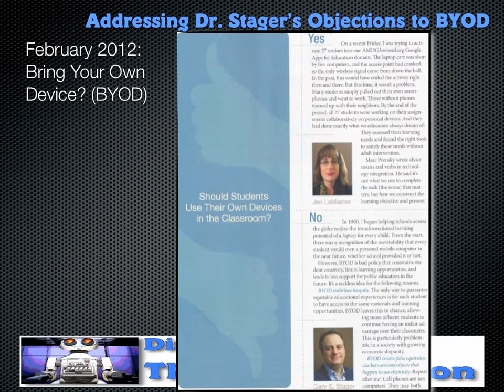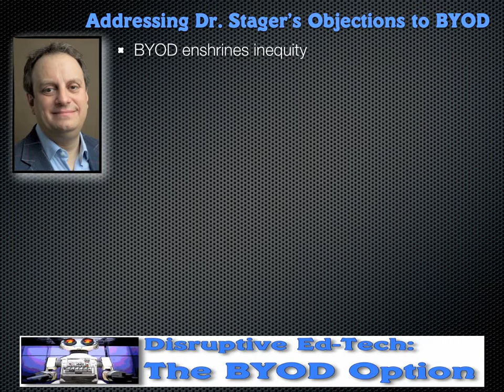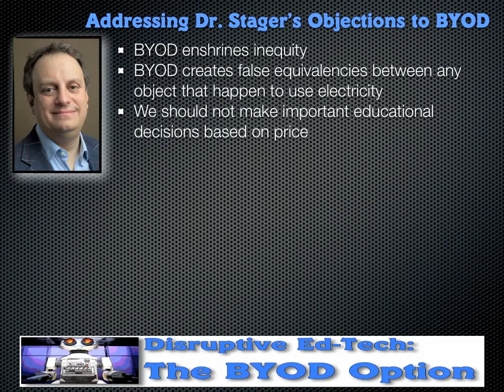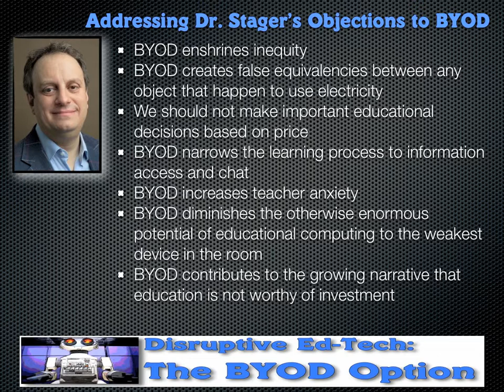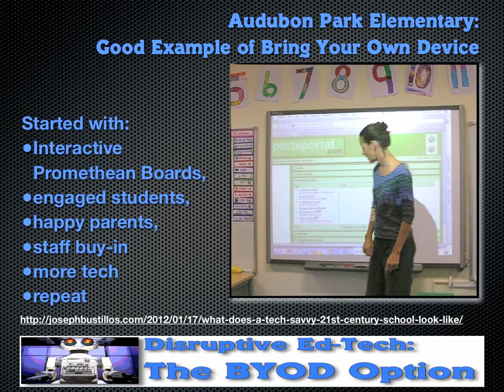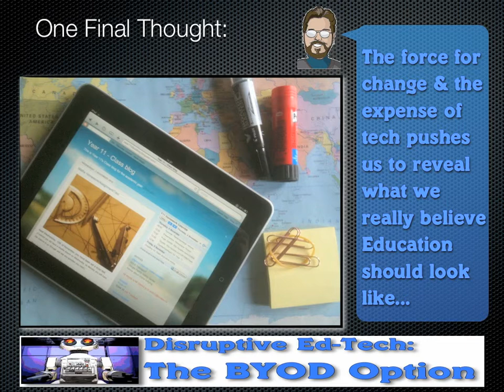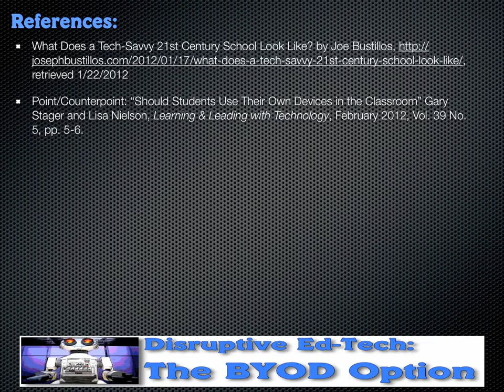The BYOD Option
Full Sail educator, Joe Bustillos addresses Dr. Gary Stager's objections to BYOD (Bring Your Own Device) based on Stager's comments in the January 2012 issue of Learning and Leading.